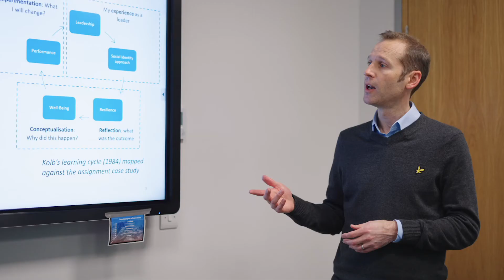National Apprenticeship Week 2022 Roundup